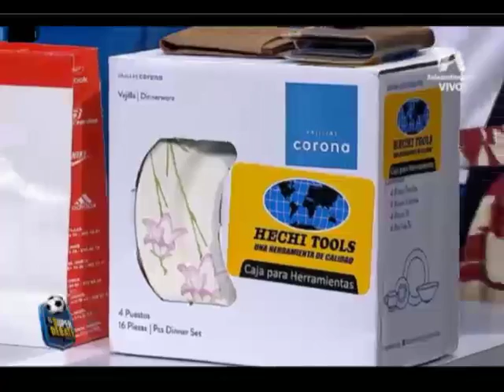EL SÚPERDEBATE 24 DE SEPTIEMBRE DE 2017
Recuerda que puedes escucharnos de lunes a viernes en el horario 12:00 a 3:00 de la tarde por los 1020AM Emisora Claridad de Todelar, en nuestro sitio web y por tune in radio.